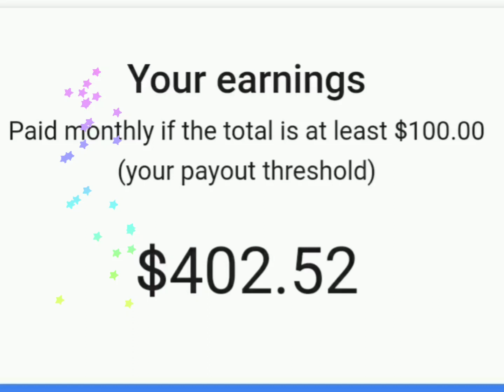Youtube Income~ November ~ Highest Payout Month😊